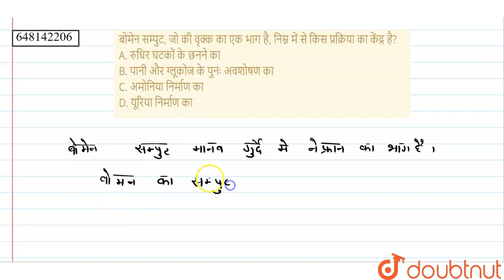बोमेन सम्पुट, जो की वृक्क का एक भाग है, निम्न में से किस प्रक्रिया का केंद्र है? A. रुधिर घटकों ...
बोमेन सम्पुट, जो की वृक्क का एक भाग है, निम्न में से किस प्रक्रिया का केंद्र है? \n\n A. रुधिर घटकों के छनने का\n\n B. पानी और ग्लूकोज के पुनः अवशोषण का\n\n C. अमोनिया निर्माण का\n\n D. यूरिया निर्माण का
Class: 12
Subject: BIOLOGY
Chapter: के वी पी वाई प्रश्न पत्र - एस ए श्रृंखला (अक्टूबर 27, 2013)
Board:IIT JEE

👉 Have Any Query? Ask Us.